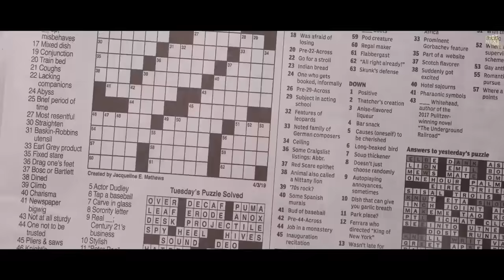Suit Kala (Official Video) Azal | New Punjabi Song 2023 | Latest Punjabi Songs 2023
Title- Suit kala
Singer -Azal
Lyrics and composer- Azal
Company name - Next Vibe Studio
Project by -Manav Gupta and Rajvir
Production Manager - Daler Singh, Harwinder Singh
Creative Director - Parveen
Director -Loga
Assistant Dir - Pal Singh
Assistant Director - Harjinder singh
Choreographer - Nitiksh Kumar
Editor- Anmol
Makeup - Baljinder Kaur
Publicity Design By -Jattu CreationZ
Producer -Manav Gupta and Rajvir
Label - Next Vibe Studio
Digital Partner - Coin Digital

► Record Label - Next Vibe Studio